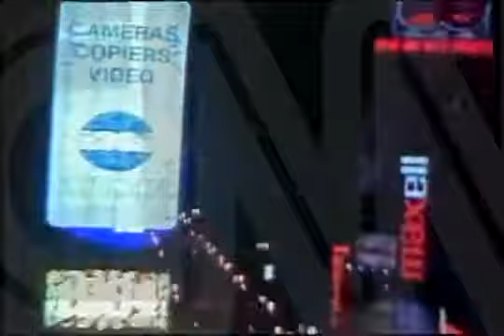Times Square Ball Drop 1984- RARE CNN VERSION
CNN 1984 HAS BEEN FOUND!